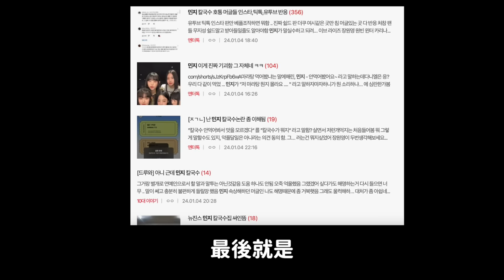貴族人設？超越犯罪的抹黑..NewJeans玟池刀削麵爭議｜DenQ